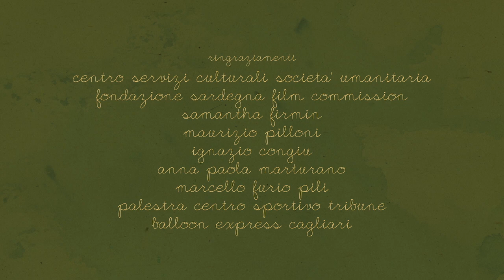Trailer "The Colour of Energy"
THE COLOUR OF ENERGY
Regia di/ Directed by: Gemma Lynch
Prodotto da/ Produced by: Il Circolo della Confusione di Claudio Marceddu
Animazioni di/ Animation by: Riccardo Atzeni
Cast: Nunzio Caponio, Luisa Massidda, Federico Pilloni, Michele Sarti, Rossella Faa

Ognuno di noi lascia in ricordo alla Terra il suo Carbon footprint! Ma se al posto di un’impronta producessimo un palloncino nero ogni qualvolta intraprendiamo un’azione che rilascia sostanze nocive nell’atmosfera?

Each of us leave their Carbon footprint on Earth. What if, instead of a footprint, what we left was a black balloon any time we do something that releases bad chemicals in the atmosphere?